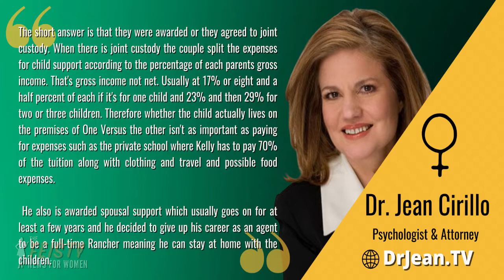Female Leaders Targets For Violence, Kelly Clarkson Paying Child Support | The FEISTY News for Women